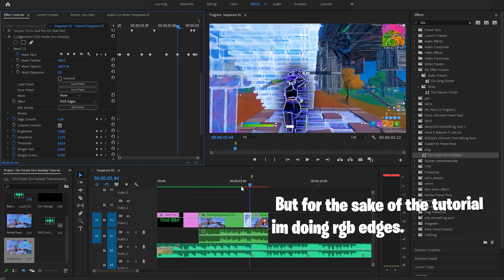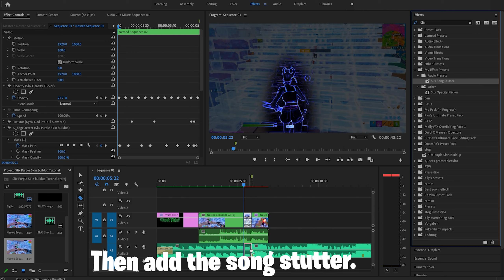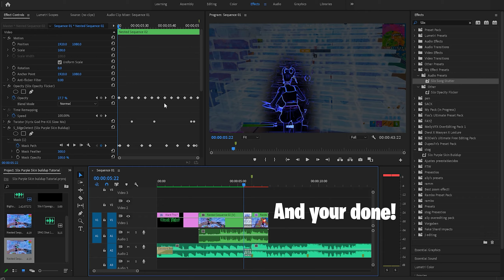[FREE PRESETS] How To Make This INSANE Skin Glow Buildup | Edit Like Maxi, Peef, RamboEdit, Veloxity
velocity tutorial
Shockwave effect
Tutorial
frame split
Audio Transition
Song Transition
Song Stutter
Song Stutter
Color Correction
Render Settings
1440p60
2160p60
4K
Shake
Y-Shake Tutorial
Pre Shake
Y-Shake
How To Edit Like Penguin
PenguinVFX
Penguin Red Glow
Red Glow Effects

Credits to @Jiux for the inspiration!